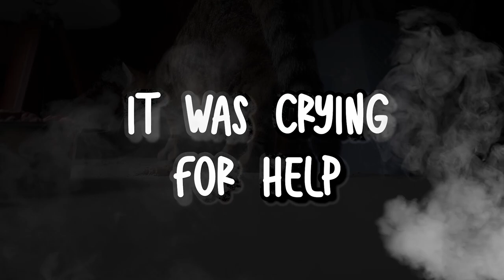WHO IS OUR NEW FURBABY???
We found this little baby girl in the road crying for help. We couldn't leave her. Although she doesn't get along the best with the cats (yet), she absolutely adores the huskies and they love her too. She's already one of the wolves! We're working with her and the kitties every day and we just know she's going to be a great fit for our pack!

Paw Record
46933